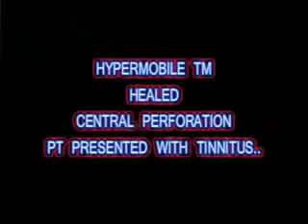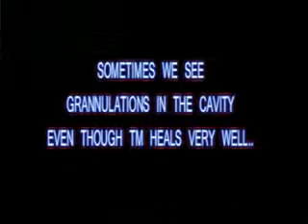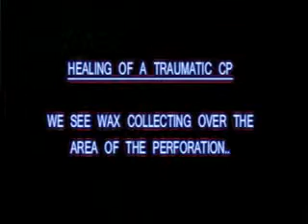Ear Wax Removal - MRM Cavity